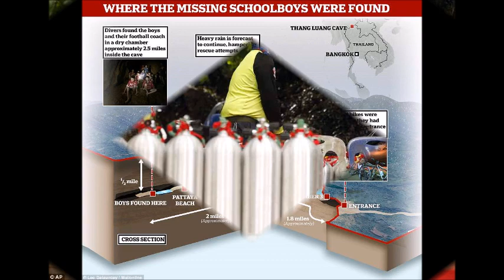Two doctors volunteer to STAY with children trapped in Thai cave for FOUR MONTHS if floodwaters cut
Two doctors volunteer to STAY with children trapped in Thai cave for FOUR MONTHS if floodwaters cut them off and make rescue attempts impossible, as divers prepare to take pork and rice to survivors
Twelve Thai boys aged 11-16 and football coach were lost in Thamg Luang cave in Chiang Rai for nine days
All of the group were miraculously found starving but alive by two British volunteer cave divers on Monday
Family members who feared their kids were dead rejoiced as they heard confirmation they'd been found alive
Experts said boys may have to wait for months for water levels to subside  because they can't swim or dive
Two Thai Navy doctors have volunteered to stay with the trapped children until the water levels are lower
But there are fears of rain fall in the coming days meaning boys may have to learn to dive and swim through narrow gaps themselves

Two doctors have volunteered to stay with children trapped in a Thai cave for four months if floodwaters cut them off and make rescue attempts impossible, it has emerged.

A football coach and 12 'rake thin' young players remain trapped in the Thamg Luang cave network in the country's north as experts desperately try to come up with a plan to rescue them.

There are fears fresh rainfall over the next few days could add to flooding in the caves - meaning the boys, who cannot swim, may have to wait until the end of monsoon season in October before they can be brought to safety.

If that does happen, two of Thailand's Navy doctors have already volunteered to stay in the underground chamber for as long as it takes in what is being described as a 'huge sacrifice'.

British volunteer divers John Volanthen and Rick Stanton were among those who struggled through narrow passages and murky waters to search for the boys, who were found starving but unhurt on an elevated rock on Monday.

A first meal of rice and pork - packaged up in sealed portions - is being prepared for the youngsters, who have already been given energy gels and paracetamol.

Seal commander Rear Adm Arpakorn Yookongkaew said a team of seven, including medics, are with the boys and looking after them after an underground headquarters was set up - stocked with diving equipment, food and medical supplies.